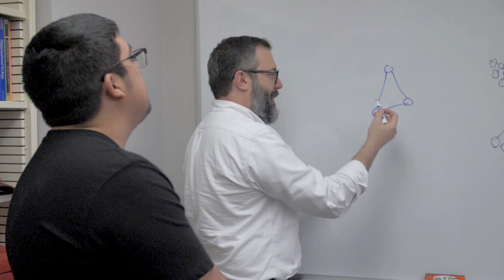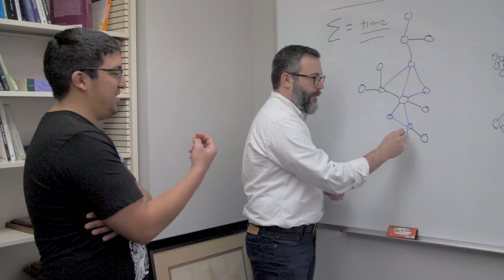Network Science Can Help Address Gun Violence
Northwestern sociology professor Andrew Papachristos discusses his experience with gun violence and community organizing, and the ways in which network science and maps can help cities more efficiently use limited resources to promote public safety. ____